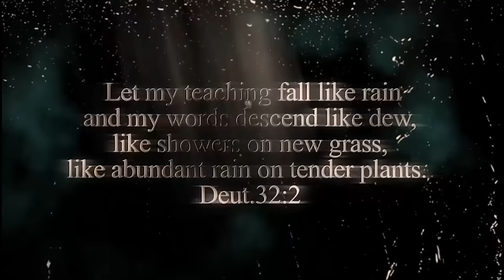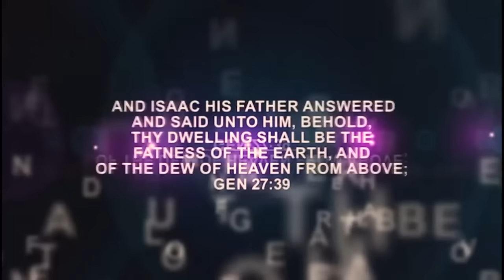IRI OWURO (Morning Dew) 31st July 2024 with Babasebioba